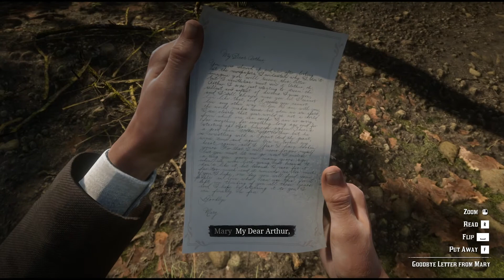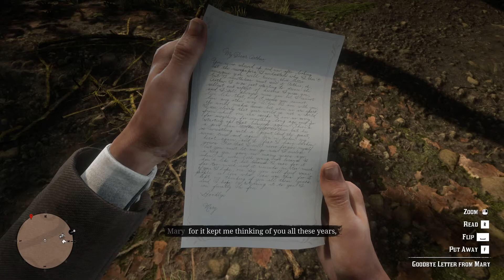Popravička: Red Dead Redemption 2 #43 | CZ Lets Play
V dnešní epizodě pomůžeme indiánům získat zpět jejich koně a poté se vydáme podívat na popravu Colma O'Driscolla.